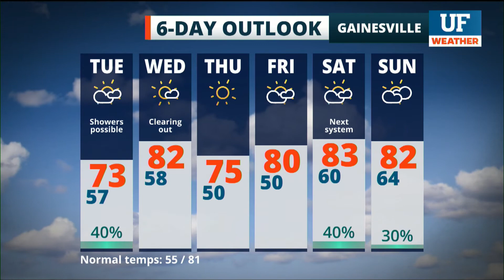Local forecast for Gainesville-Ocala - April 20, 2021 12 am ET